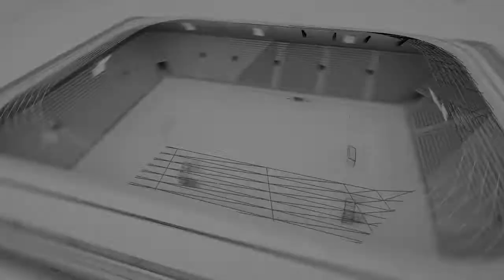Горан Стојановски, инспектор Томе од Преспав во Стадион на Канал 77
Мира Фурлан ме убеди да бидам глумец.

Гости : Пеце Талески, Сашо Кокаланов, Игор Ангелов, Дритон Вејсели, Владимир Тулиев.

Аудио и видео продукција: Влатко Кралев и Даниел Шиндев.
Продукција: Канал 77, 2019.